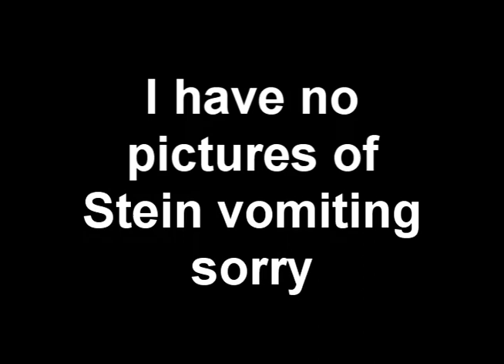Professor Commentaries - I so Sexist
Showing a woman respect is so 2011